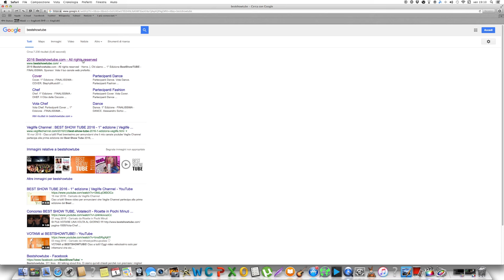SONO IN FINALISSIMA AL BEST SHOW TUBE VOTATEMI!!!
Il concorso è terminato il 3 Luglio
ABBIAMO VINTO!!